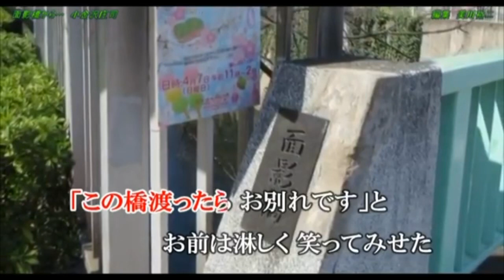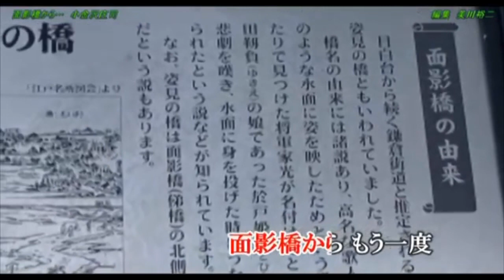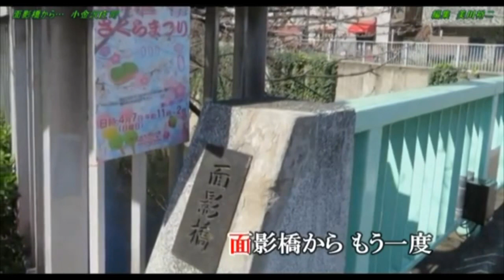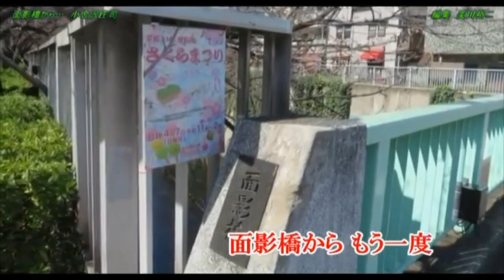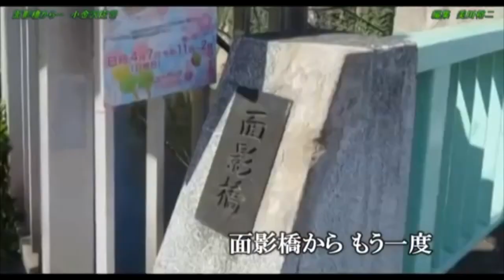【新曲】面影橋から…／小金沢昇司 cover by masa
2020.2.5 発売
歌唱 : 小金沢昇司
作詞 : 伊藤美和
作曲 : 弦哲也
編曲 : 伊戸のりお

「 美川裕二 」様より、お借りしました。

＊面影橋（おもかげばし）は、高田馬場から目白台方向に向かった位置に所在し、東京都を流れる神田川に架かる橋である。路面電車の都電の面影橋停留場そばにある単純なコンクリート橋だが、太田道灌の逸話にある山吹の里の地とされ、江戸時代・明治時代には名所のひとつであった。
(一部Wikipedia 情報)

私も桜の開花時期に行った事がありますが、神田川沿いの歩道から川に向けて枝垂れるかのように咲き誇る桜は、このカラオケ映像のようにとても綺麗です。散る頃になると、神田川を桜の花びらの絨毯が川面を埋め尽くします。

＊録音時に電気的雑音が入ってしまいました。
お聴き苦しくて申し訳ありません。